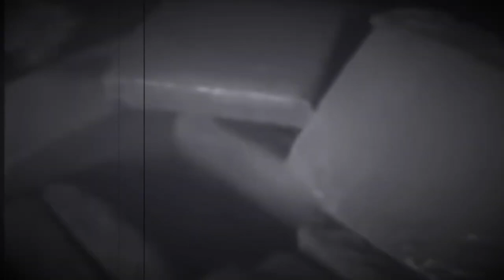WHAT REALLY HAPPENED TO ORIGINAL HOT BOY MOSQUITO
WHAT REALLY HAPPENED TO HOT BOY MOSQUITO